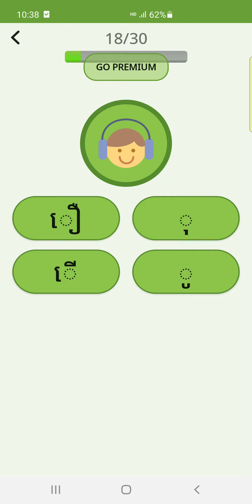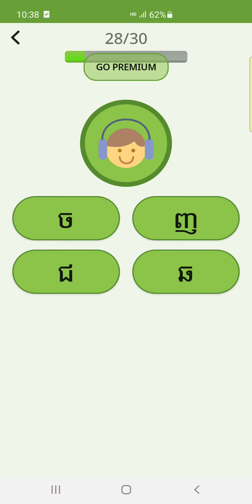Squid Game,Pictures Puzzle,difference game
Spot the difference,Japanese Pictures Puzzle,difference game